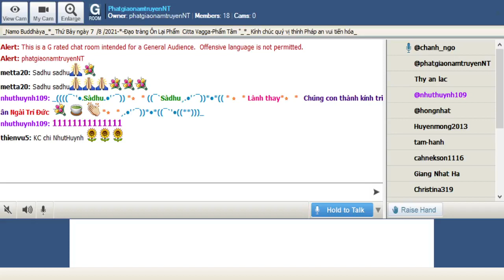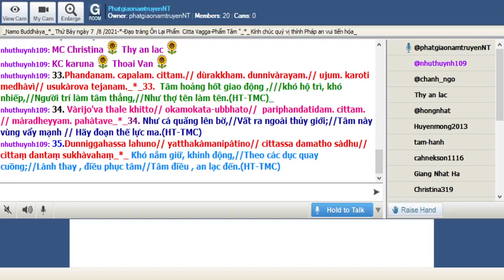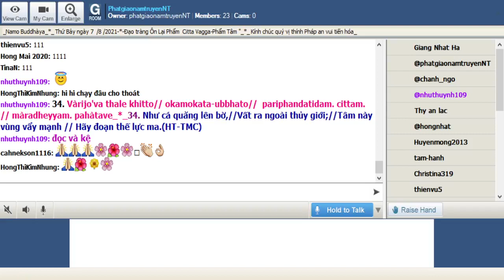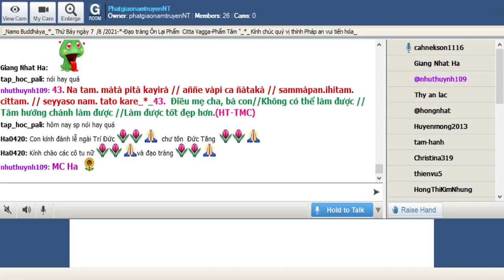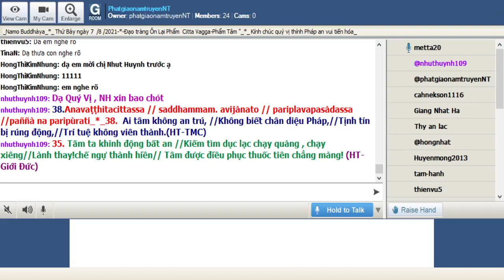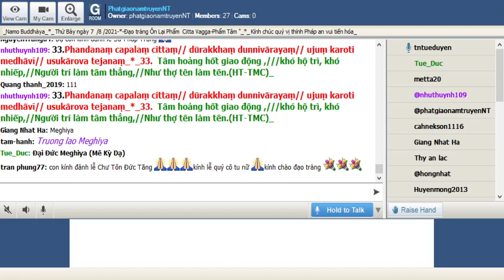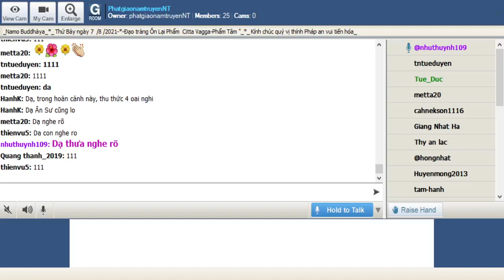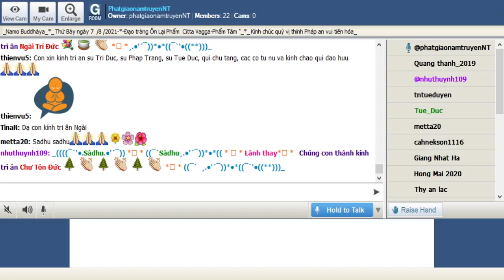07-08-2021_Room PhatgiaonamtruyenNT Thứ Bảy. Ngài Trí Đức hướng dẫn Ôn Bài Pháp Cú Kinh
PhatgiaonamtruyenNT Thứ Bảy Aug 07-2021.Ngài Trí Đức hướng dẫn Ôn Bài Pháp Cú

@@@ Phẩm 3: Cittavagga (PHẨM TÂM): gồm 11 câu (từ câu 33 đến câu 43), có 9 duyên sự

_@ Ôn Tập Cuối Tuần: ôn phẩm 3 từ câu 38 đến câu 43 @

_( 38-39 ). Một tỳ khưu thời Phật sáu lần xả giới hoàn tục vì dục vọng. Các thầy tỳ khưu gọi thầy là Cittahatta có nghĩa là người bị tâm sai ử. Lần thứ bảy xuất gia vì trông thấy cảnh tượng người vợ đang ngủ không kín đáo. Lần nầy vị ấy đắc đạo chứng quả. Đức Phật dạy câu chuyện trên để nói về hai trình độ trong một con người. (

*38.Anavaṭṭhitacittassa // saddhammam. avijànato // pariplavapasàdassa //paññà na paripùrati_*_38.  Ai tâm không an trú, //Không biết chân diệu Pháp,//Tịnh tín bị rúng động,//Trí tuệ không viên thành.(HT-TMC)

*39. Anavassutacittassa //ananvàhatacetaso // puññapàpapahìnassa/ /natthi jàgarato bhayam._*_39.Tâm không bị dục nhiễm ,//Tâm không bị sân hận//Đoạn tuyệt mọi thiện ác //Kẻ tỉnh không sợ hãi.( HT-TMC)

_Một nhóm tỳ khưu vào rừng hành thiền bị những phi nhân quấy nhiễu. Họ trở về bạch Phật những khó khăn gặp phải. Đức Thế Tôn truyền dạy Kinh Từ Mẫn cho những vị nầy tụng đọc hằng ngày. Nhờ vậy đời sống của các thầy được an ổn hành đạo.  Một hôm trong lúc tất cả đang tận lực khai triển thiền quán thì Đức Điều Ngự phóng quang truyền dạy kệ ngôn nầy. Nghe được tất cả đều chứng chánh trí giải thoát. (40)

*40. Kumbhùpamam. kàyamimam. viditvà //nagarùpamam. cittamidam. t.hapetvà // yodhetha màram. paññàyudhena // jitañca rakkhe anivesano siyà_*_40. Biết thân như đồ gốm//Trú tâm như thành trì//Chống ma với gươm trí //Giữ chiến thắng không tham! ( HT-TMC)

_(41) a. Một vị Trưởng Lão tên là Thera Tissa. Ngài siêng năng thiền định và có nhiều học trò, nhưng Ngài bị đớn đau phiền não vì một căn bịnh. Một mụn nhọt nổi lên khắp người của Ngài, và rồi những mụn nhọt đó lớn dần. Sau đó những mụn nhọt vỡ ra, toàn thân Ngài lở loét, y của Ngài dơ bẩn và hôi hám. Những vị đồng tu gọi Ngài là Pùtigatatissa, toàn thân hôi thối. Họ đã bỏ rơi Ngài, thậm trí những người học trò của Ngài cũng bỏ rơi Ngài, không ai muốn đến gần Ngài.

_(41) b. Đức Phật đã nhìn thấy tình trạng của Ngài, thấy rằng Ngài sắp chết, nhưng Ngài cũng sẽ đắc quả A-La-Hán ngay sau đó. Do đó Đức Phật đã đến nhà bếp, nơi Trưởng Lão Thera Tissa ở. Đức Phật nấu nước sôi, rồi đi đến phòng của Trưởng Lão và khiêng Tissa ra. Những vị Tăng khác cũng vào phụ Đức Phật khiêng Trưởng Lão Tissa. Họ đã khiêng Tissa đến nhà bếp tắm cho Tissa và giặt y.

_(41) c. Sau khi tắm xong, thân của Tissa khỏe khắn và tâm an tĩnh, Tissa phát triển thiền định. Đức Phật đọc bài kệ này và Trưởng Lão chứng quả A-La-Hán liền ngay sau khi nhập Niết Bàn.

*41.Aciram. vatayam. kàyo/ pathavim. adhisessati /chuddho apetaviññàn.o/ nirattham.va kaliṅgaram._*_41. Không bao lâu thân này//Sẽ nằm dài trên đất//Bị vất bỏ, vô thức //Như khúc cây vô dụng!(HT-TMC)

_(42) a. Vào thời Đức Phật có một  vị trang chủ giàu lòng tin. Một hôm, Đức Phật quán thấy nhân duyên của vị trang chủ này sẽ gặp tai nạn và mệnh chung.

 _(42) b. Sáng hôm đó, Đức Phật ngự đến tư gia của ông, vị trang chủ Đã cúng dường và nghe Đức Phật thuyết pháp. Khi Đức Phật ra về, ông đã đi theo tiễn chân Ngài một đỗi xa, trên đường quay về vị trang chủ đã bị một mũi tên bắn lạc trúng thương mà chết.

_(42) c. Các vị tỳ kheo nghe biết tin đó đã đàm luận rằng nếu như hôm nay Đức Phật không đi đến tư gia của trang chủ ấy thì ông ta chắc không chết. Đức Phật nghe những lời ấy Ngài đã phán dạy rằng: Cái chết của vị trang chủ là do nơi ác nghiệp quá khứ của ông ta, dù Như Lai không đến thì ông ta cũng chết. rồi  Đức Phật thuyết bài kệ trên.

*42. Diso disam. yam. tam. kayirà// verì và pana verinam. // micchàpan.ihitam. cittam. // pàpiyo nam. tato kare _*_41. Kẻ thù hại kẻ thù//Oan gia hại oan gia //Không bằng tâm hướng tà//Gây ác cho tự thân. (HT-TMC)

_43. Trưởng lão Soreyya trước khi xuất gia có một quá khứ lạ lùng. Một lần nhìn thấy tướng hảo đẹp đẽ của vi sa môn trên đường sanh khởi tạp niệm nghĩ  rằng nếu vị ấy là nữ nhân ắt sẽ cưới về. Không ngờ vi sa môn ấy chính là tôn giả Mahakaccayana (Ma ha ca chiên diên) một bậc thánh vô lậu giải thoát. Quả trổ tức thì nên biến thành thân nữ. Tự thấy hỗ thẹn vị nầy bỏ đi sang xứ lạ rồi lập gia đình có hai người con. Sau nầy nhờ người bạn hướng dẫn đến sám hối với tôn giả Mahakaccayana, nhờ thế lại hoàn nguyên thân nam nhân như trước. Trước những trớ trêu trong đời, Soreyya xuất gia không bao lâu đắc đạo. Vài vị tỳ khưu biết chuyện hỏi rằng đối với 2 người con do vợ sanh và 2 người con do chính Soreyya sanh thì tình thương dành cho bên nào nhiều hơn. Ngài trả lời là không đặt bên nào cả. Câu chuyện mang đến trước Phật. Ðức Thiện Thệ dạy rằng dù bà con có thân thích đến đâu cũng không sánh được với nội tâm hiền thiện.

*43. Na tam. màtà pità kayirà // aññe vàpi ca ñàtakà // sammàpan.ihitam. cittam. // seyyaso nam. tato kare__*_43.  Ðiều mẹ cha, bà con//Không có thể làm được // Tâm hướng chánh làm được //Làm được tốt đẹp hơn.(HT-TMC)